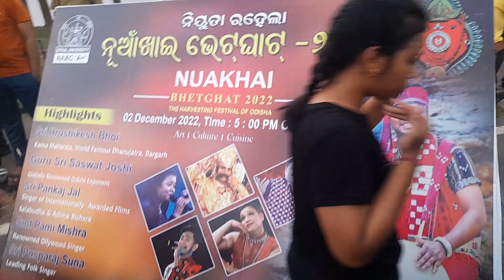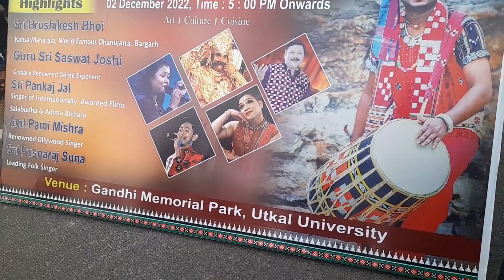2 December 2022